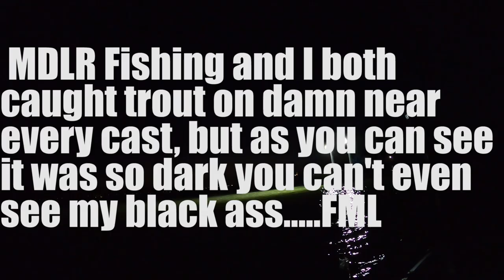I traveled 150 MILES to the Galveston marsh to catch this...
Needless to say I am rusty, but excited to be fishing again.

Accessory Gear:
4-pack Propane
Folding landing net
5 gallon water station